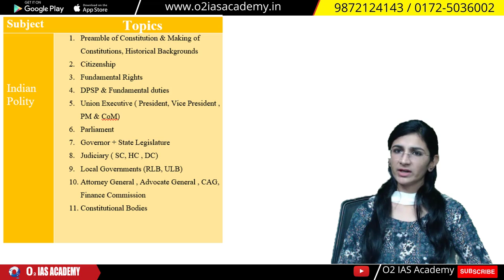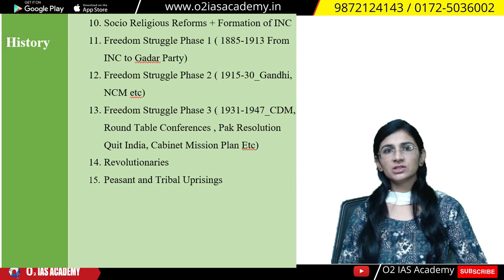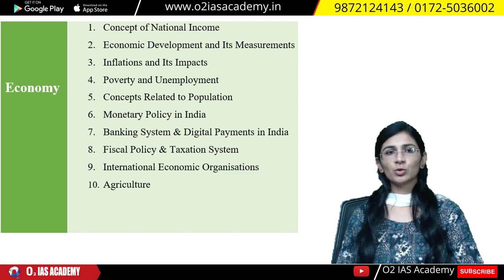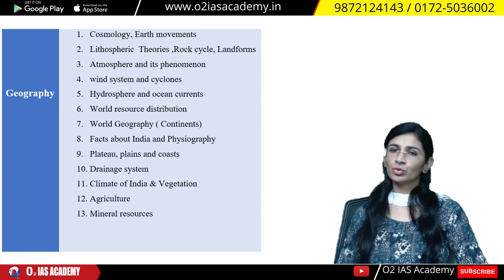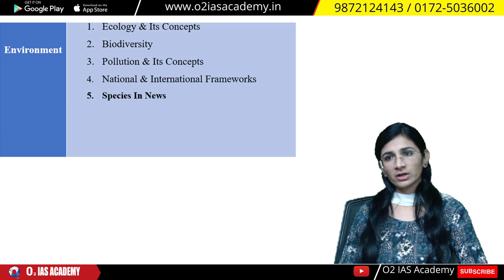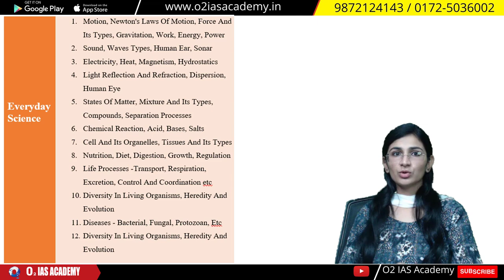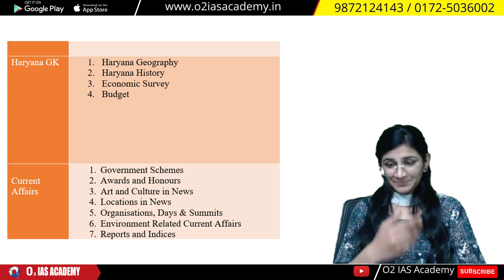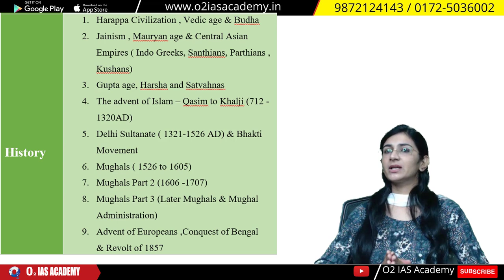HCS Topper's Talk with Tinu Poswal | Booklist for HCS Exam Preparation | HCS Books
HCS 2023 Topper's Talk | Tinu Poswal's Booklist for HCS Exam Preparation